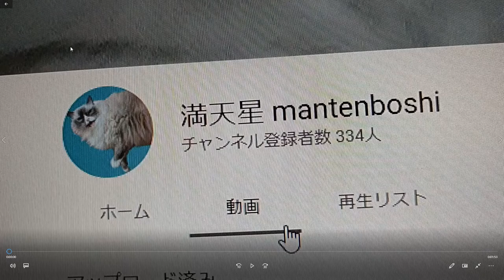Thomas AND Friends World's Strongest Engine 658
Meatball Parade